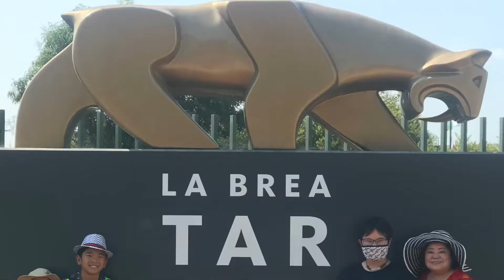LeosRVentures in Hollywood